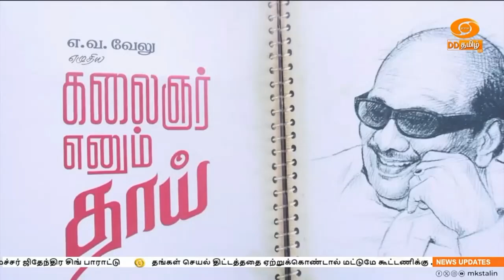தமிழகத்தின் வளர்ச்சிக்காக எப்போதும் பாடுபடுவோம் - முதலமைச்சர் மு.க.ஸ்டாலின்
தமிழகத்தின் வளர்ச்சி மற்றும் மொழி, இனத்தை காக்க எப்பொழுதும் பாடுபடுவோம் என  முதலமைச்சர் மு.க.ஸ்டாலின் கூறியுள்ளார்.